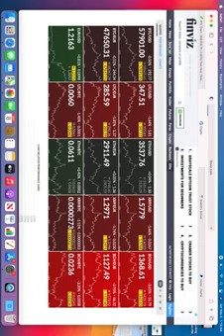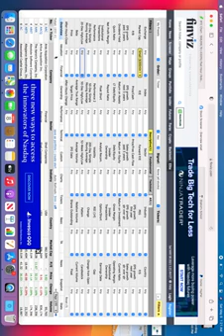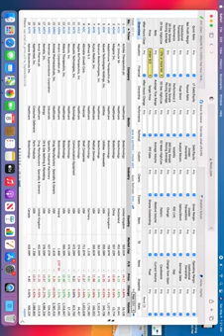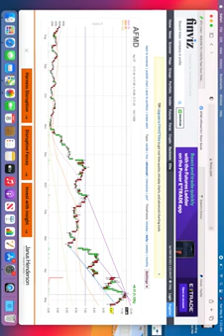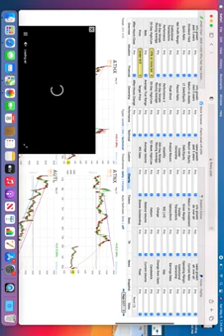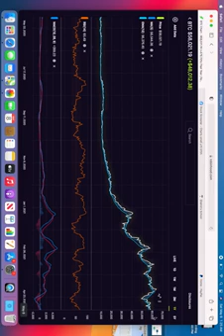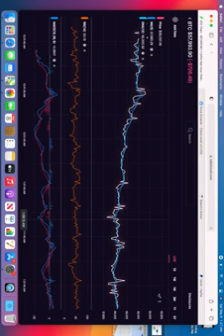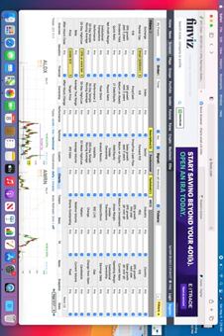DAY TRADE On FINVIZ, Hindi / Urdu